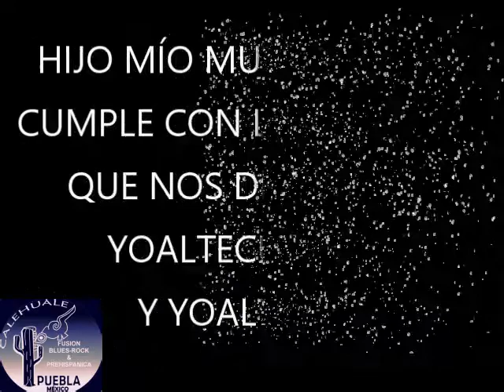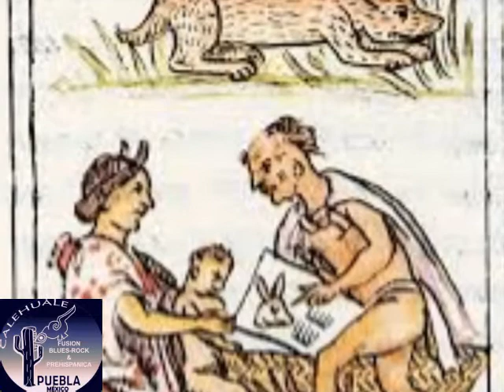Así eran los bautizos prehispánicos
Las ceremonias que se realizaban en el México prehispánico al bautizar a un recién nacido, como fondo musical la pieza "Juego de Pelota" de Calehuale.